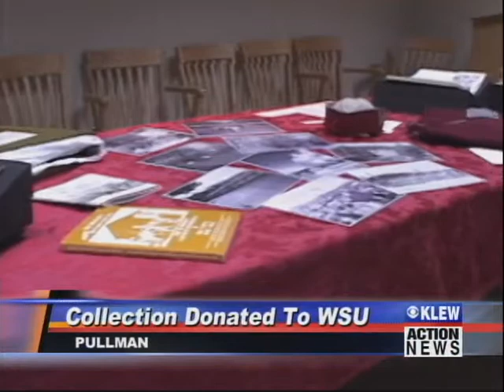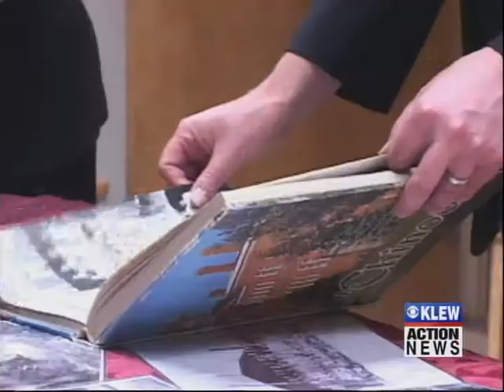Internment Camp Photos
Cindy Cha interviews Patti Hirahara who donated more than 2000 images taken at a Japanese internment camp to WSU.